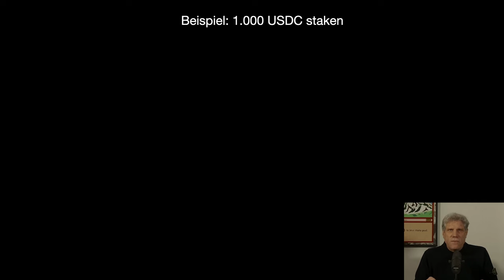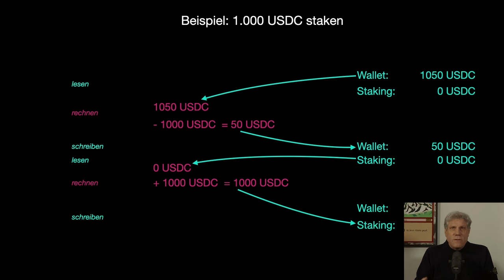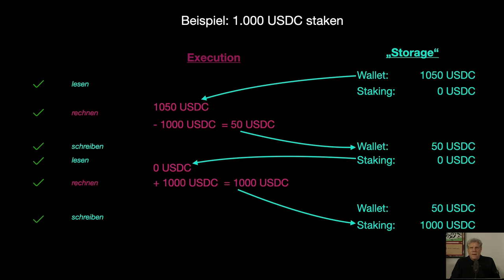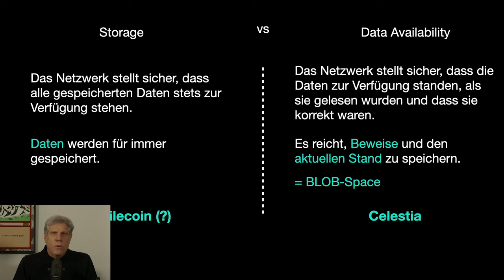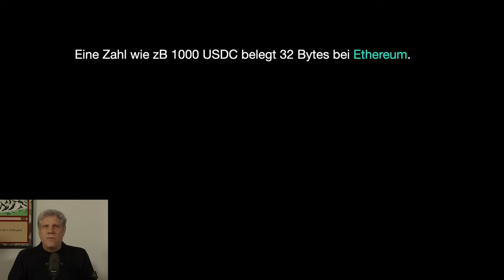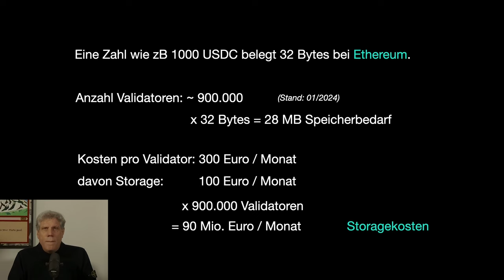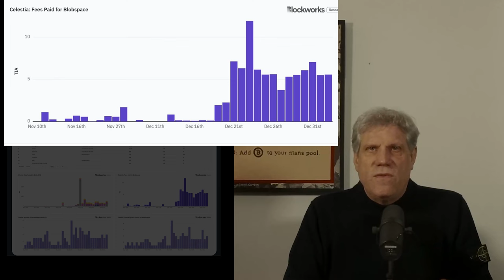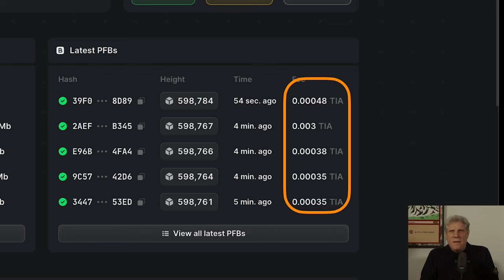Celestias (TIA) großes Potenzial und woher die ganzen Airdrops kommen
Celestia (TIA) hat sich zu einem wahren Airdrop Monster entwickelt und der Token geht aktuell ab. Aber Celestia hat darüber hinaus auch sehr großes Potenzial, eines der wichtigsten Crypto Projekte überhaupt zu werden. Woran liegt das? Und lohnt es sich wirlklich bei den Airdrpps mitzumachen?